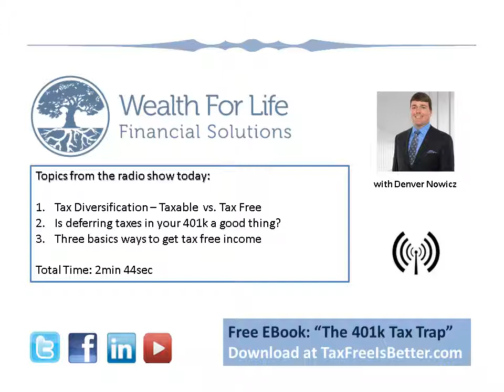Taxable, tax free and your 401k plan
Get a FREE indexed life comparison report by email.

Radio show topics: Taxable vs. tax-free income. Is saving into your 401k creating a tax problem down the road. Also, the three ways to create tax-free income.